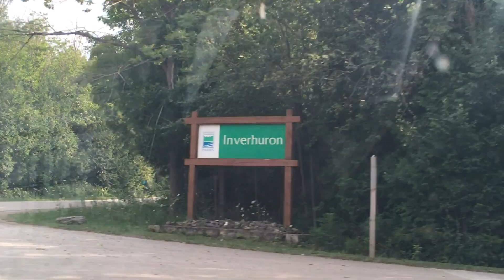Camping 2017 - Inverhuron Provincial Park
Our annual Langman sibling (+ friends) summer camping trip took us to Lake Huron for the first time. (There's even a special guest appearance from a nuclear power plant). Here's a taste of the amazing weekend we had!